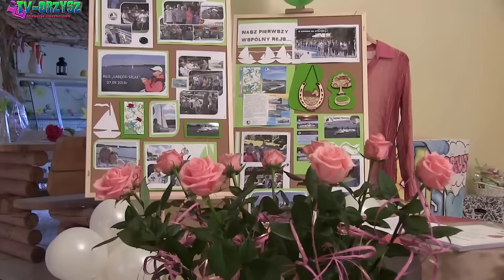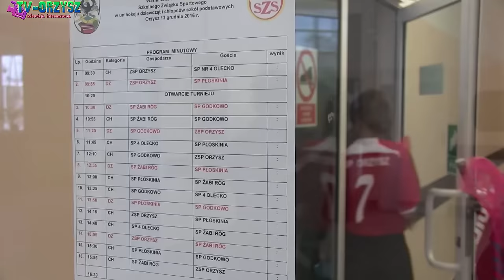Wiadomości z Gminy Orzysz 01-17.12.2016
1. Pierwsze urodziny ŚDS, 2. Jarosław Gardocki z koleją w Muzeum, 3. Wielka Przerwa Mikołajkowa w Licem Ogólnokształcącym, 4. Wizyta delegacji z Gruzji, 5. Rozbudowa sieci wodociągowej we wsi Odoje, 6. Mikołajki na sportowo z KS Śniardwy, 7. UKS Jedynka wygrywa Turniej Wojewódzki, 8. Wigilia w Świetlicy Opiekuńczo - Wychowawczej, 9. Warsztaty rękodzieła w Gimnazjum, 10. Muzeum: Wystawa -  "Manufaktura Arys", 11. Kolędowanie w Gimnazjum, 12. Gminne Spotkanie Opłatkowe 2016.